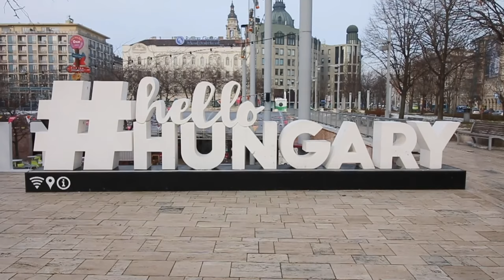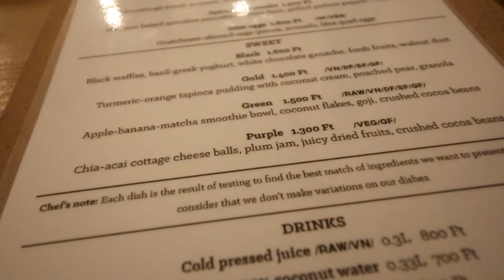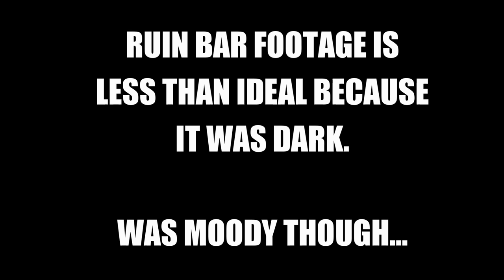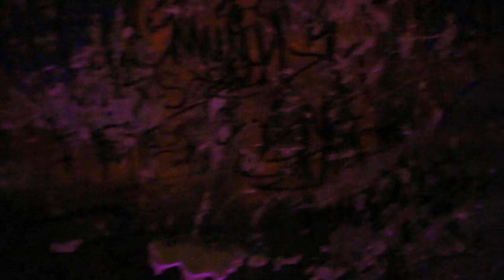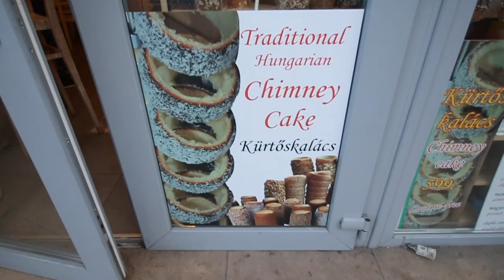VLOG 55: BUDAPEST